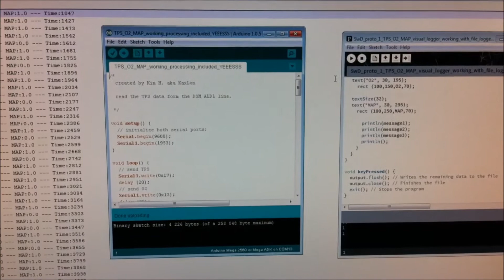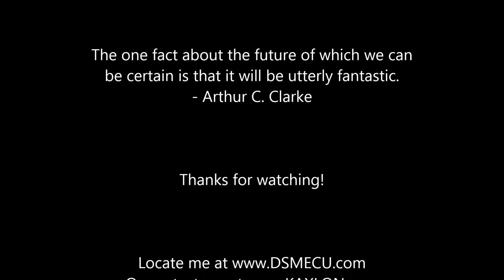SwD and Arduino Working Logger With File Saving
Just a proof of concept. :D